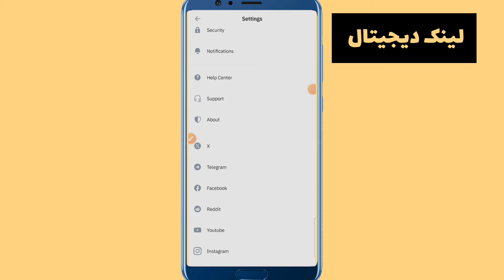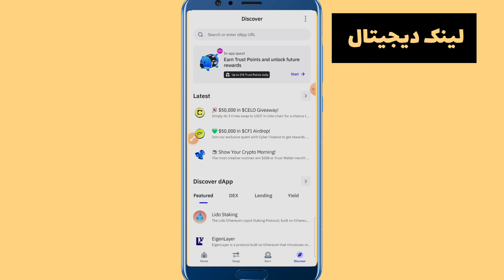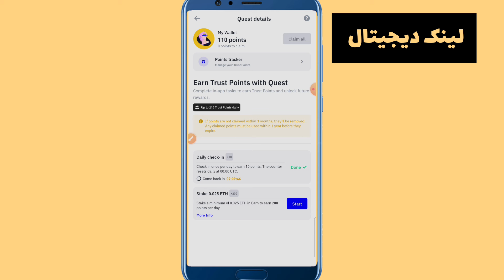باارزش ترین ایردراپ کيف پول تراست ولت از دست نده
باارزش ترین ایردراپ کيف پول تراست ولت از دست نده👀 TrustWallet Point Airdrop

ایردراپ رسمی تراست ولت:

نرم افزار تراست ولتو آپدیت کن.

✔️به قسمت discover برو
✔️ طبق تصویر روزانه سر بزن و پوینت بگیر
✔️ یا 0.025  اتریوم استیک کن  تا پوینت بیشتری بگیری